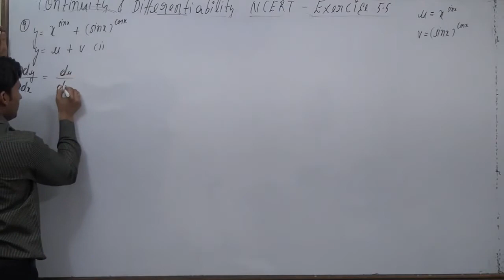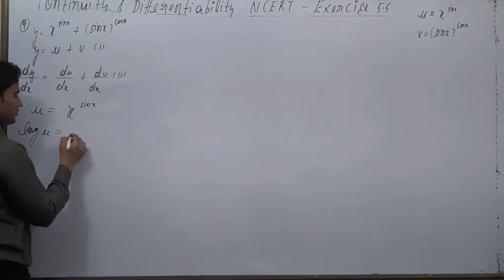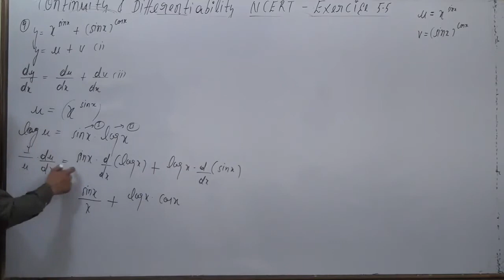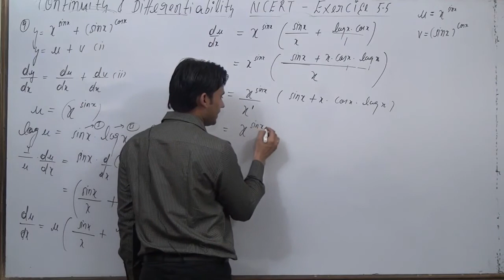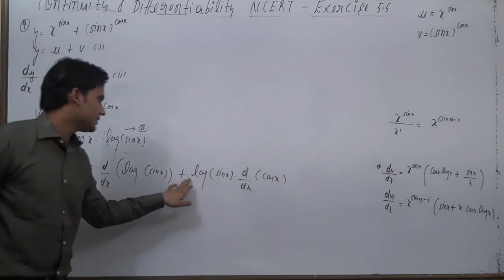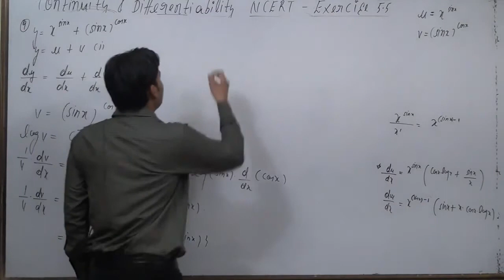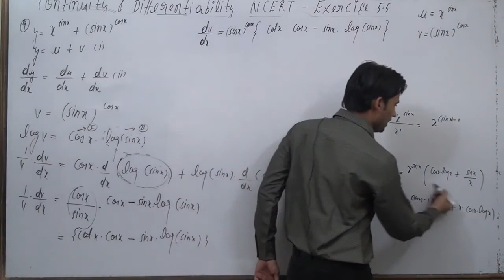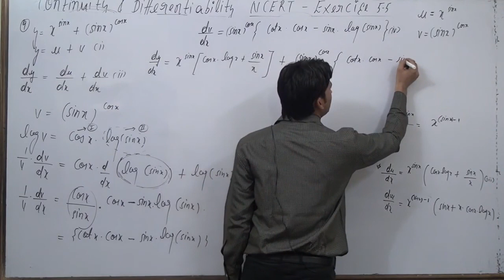Differentiate the functions w.r.t. x. x^sin x + (sin x)^cos x